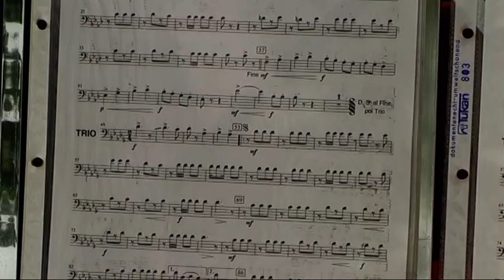Wir Freunde feiern böhmisch / MV Königseggwald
Musikkapelle Königseggwald beim Frühlingsfest in Schwarzenbach